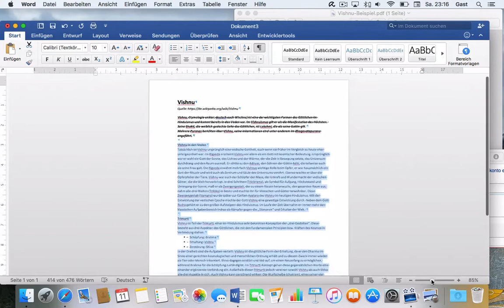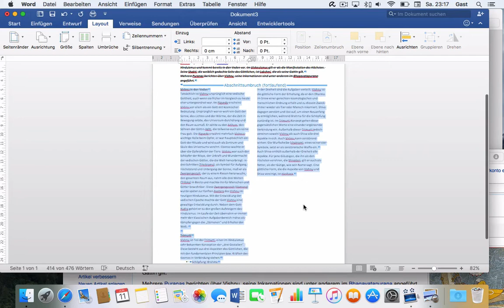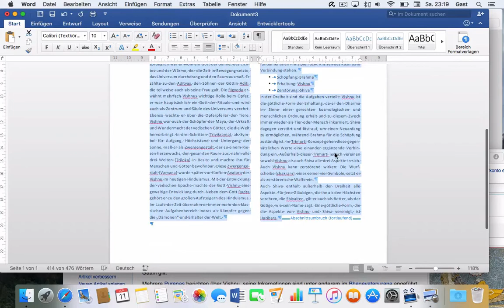Microsoft Word 2016 Mac: 144 Webinhalte neu gestalten – Spalten, Blocksatz